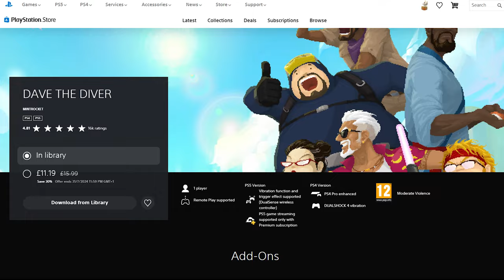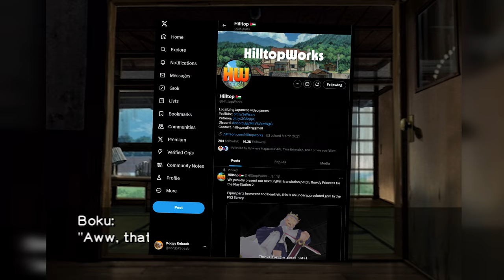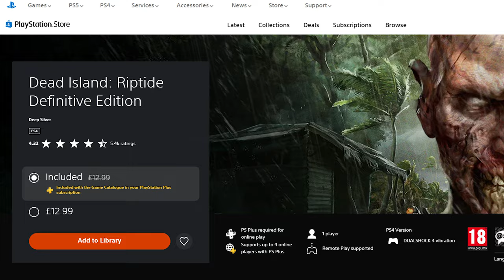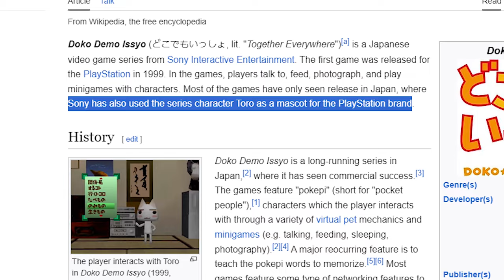PlayStation Tropical Holiday Vacation Games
Looking for some PlayStation games that give you that Summer Holiday Vacation vibe?  Well here are five of the best!